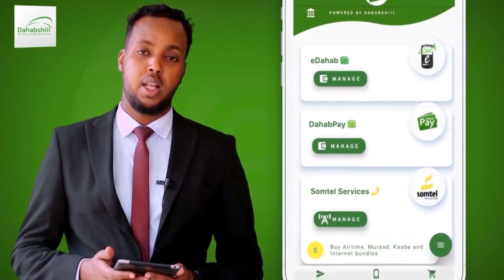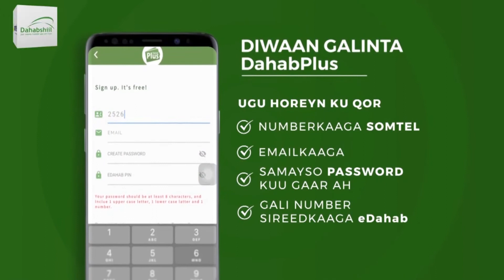Hargeisa waxaa laga daah furey ololaha 16cisho ee kahortaga tacadiyada kadhanka ah haweenka.